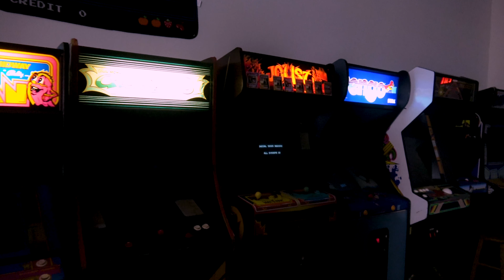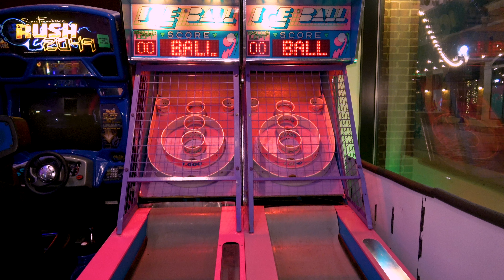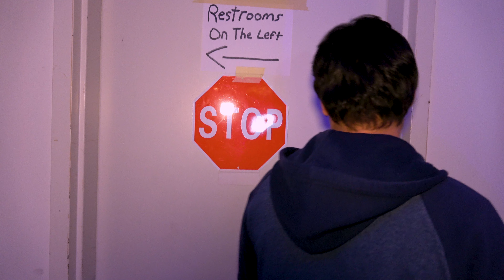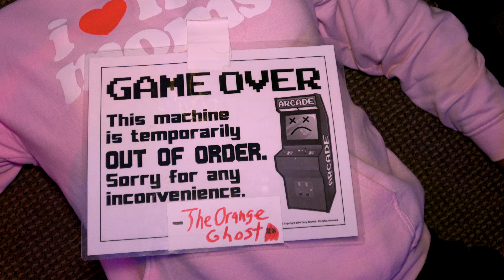PLAY IT TO DEATH SHORT HORROR FILM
Sup Fams! Here is a New Short Film for The Channel. The Film is Called "Play It To Death". The Story is about two guys playing at an Arcade that one of them is employed. Little do they know is that they are being stalked by a serial killer named "The Orange Ghost". Their fun will be cut short. Directed by Javier Acevedo, Kennemore Raige, and Thomas Billups. Sorry about that. Hope You Guys Enjoy!